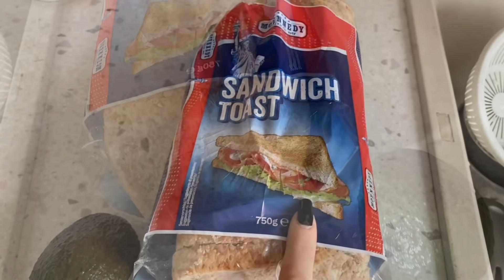SEGUO LA DIETA DI UNA MODELLA DI VICTORIA’S SECRET PER 24h || FC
CIAO AMICI,
Spero che il video sia di vostro gradimento :)
Ditemi se volete altre i video 24H
Mi trovate su

Bacii❤️